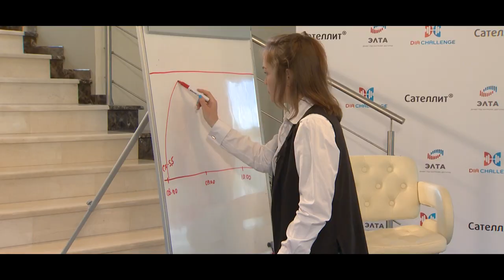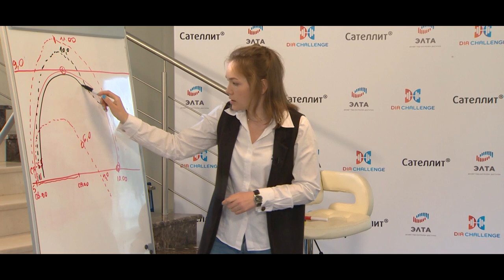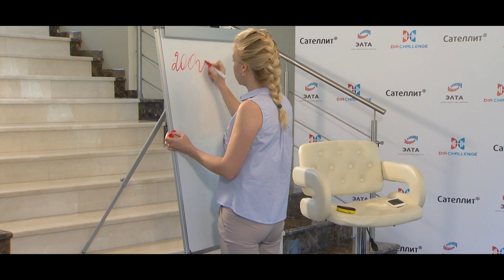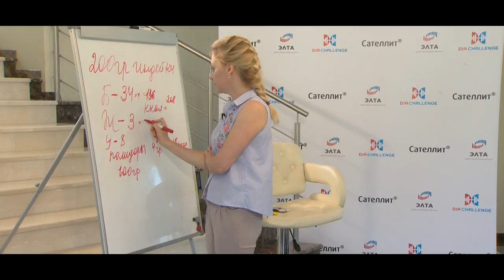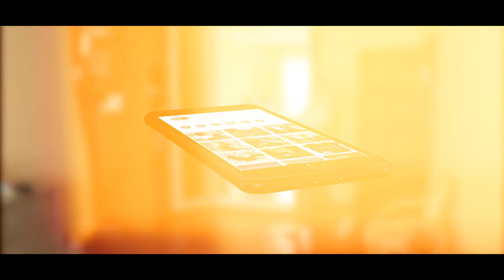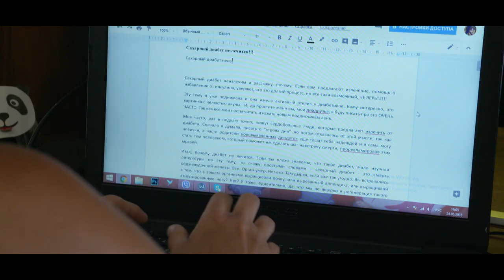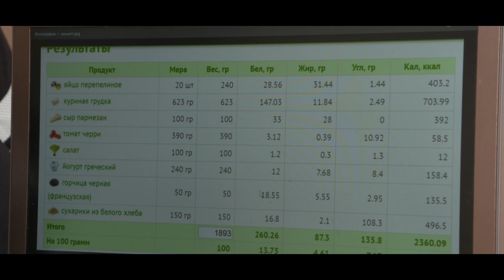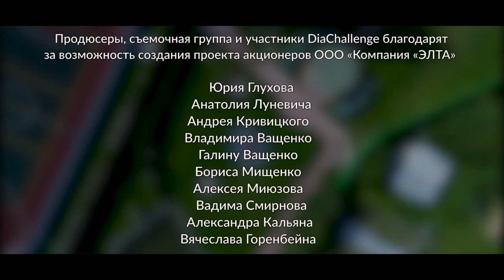DiaChallenge. 6 серия. Диа-арифметика: диабет и подсчеты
Серия 6. Четкие подсчеты – залог хорошей компенсации. Калории, хлебные и белково-жировые единицы, паузы, пики, углеводный коэффициент, приемы пищи, дозы инсулина – учитывать нужно все. При этом, общепринятых формул и рекомендаций здесь нет: у каждого свой организм и свой диабет. Как не сдаться, сделать вычисления привычкой и научиться понимать свой диабет – делятся лайфхаками участники DiaChallenge.

Автор идеи: Екатерина Аргир
Режиссёр: Марина Дайновец
Генеральный продюсер: Екатерина Аргир
Исполнительный продюсер: Анна Боброва
Композитор: Вадим Преображенский
Ведущий: Дмитрий Гриневич
Эксперты: